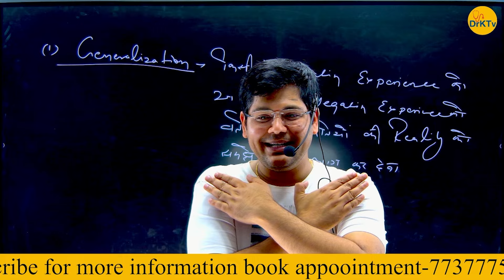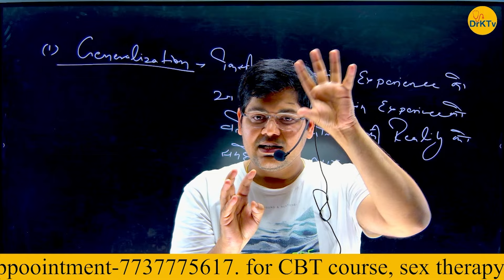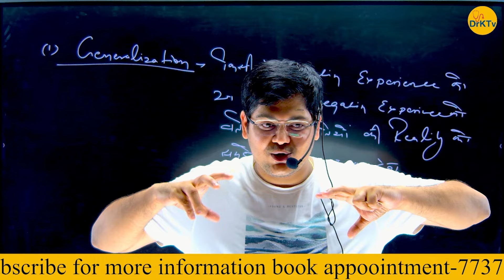परमात्मा को जानने का सिर्फ ये एक ही तरीका है जिसने जाना ऐसे ही जाना